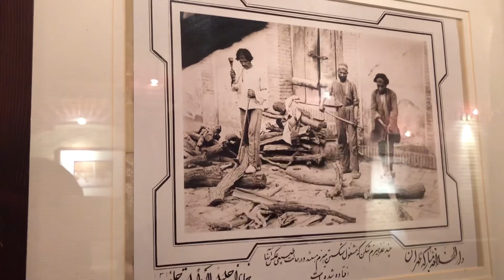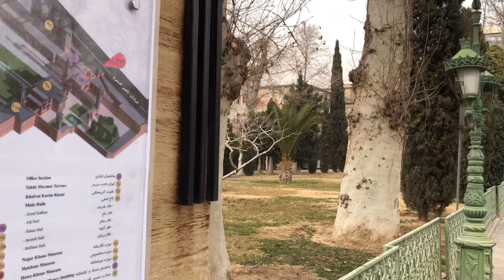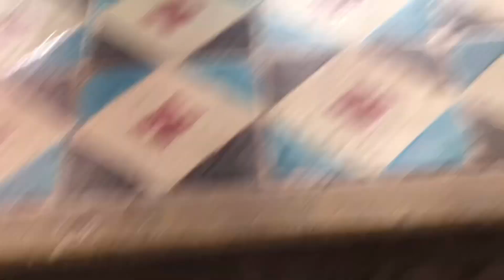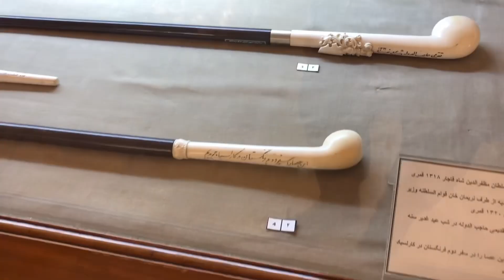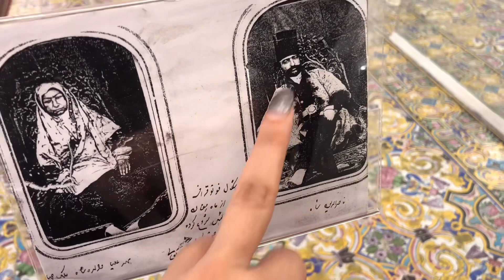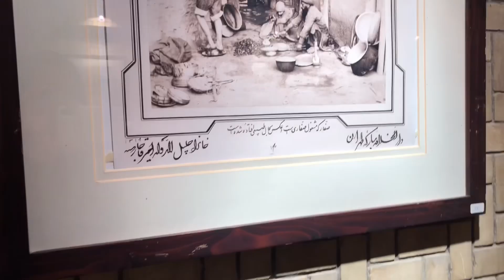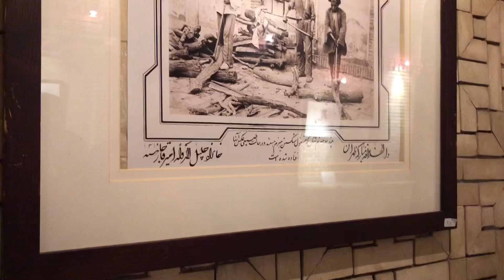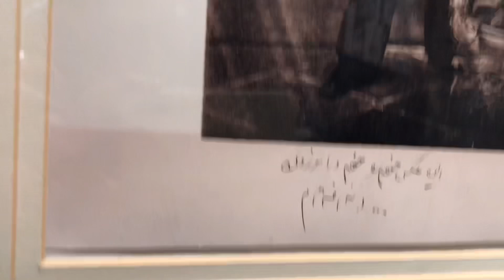یه کاخ و اینهمه اتفاق؟!😏سفر کنیم به دوره قاجار/ولاگ کاخ گلستان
سلام دوستان عزیزم امیدوارم حالتون عالی باشه
امروز با هم میریم کاخ گلستان و تویتاریخ یه گشت و گذاری می کنیم
سعی کردم با توضیحات کامل باشه و دوست داشته باشین از شاهان قاجار و تاریخچه کاخ تا استخوانهای دفن شده زیر پله ها توسط آقامحمد خان قاجار و گربه یمحبوب ناصرالدین شاه ببری خان و عکسهای دوران قاجار و.